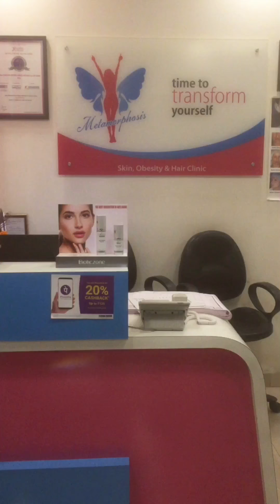HAIRSPA IS GOOD OR BAD || METAMORPHOSIS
Metamorphosis

Branch: MULUND